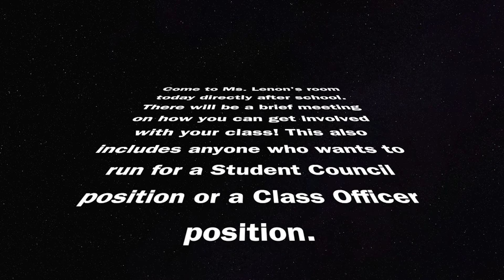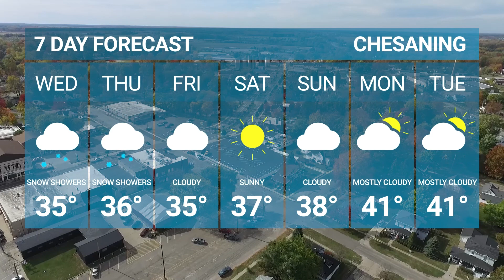3 7 18